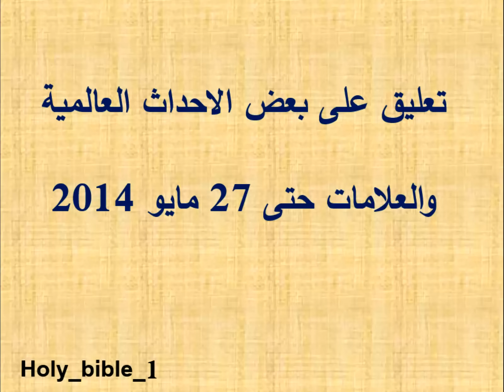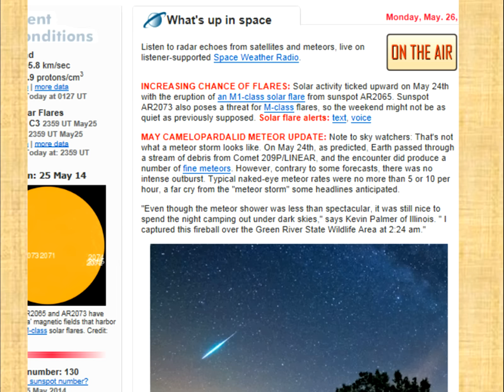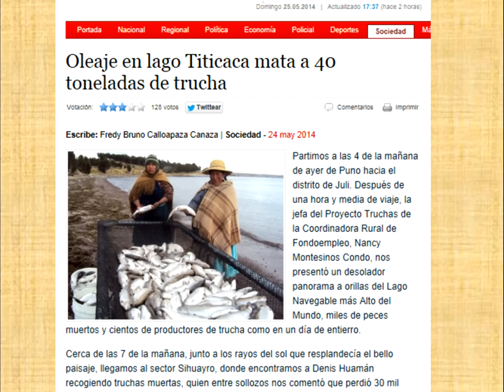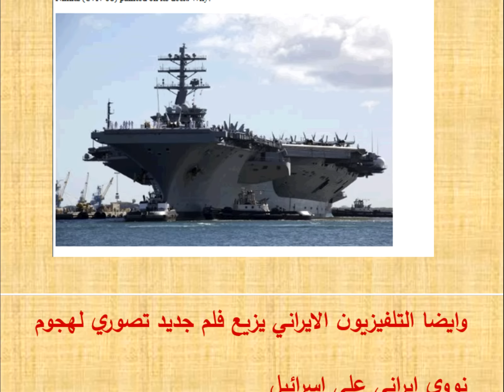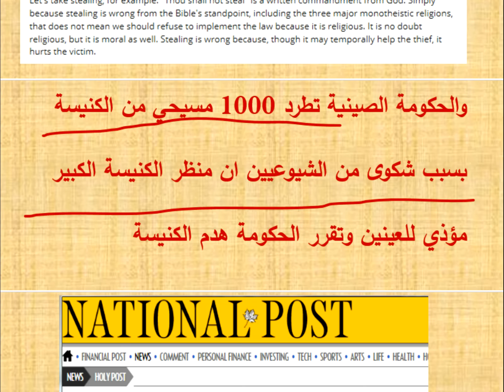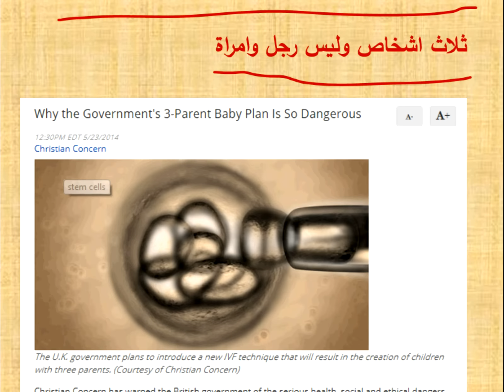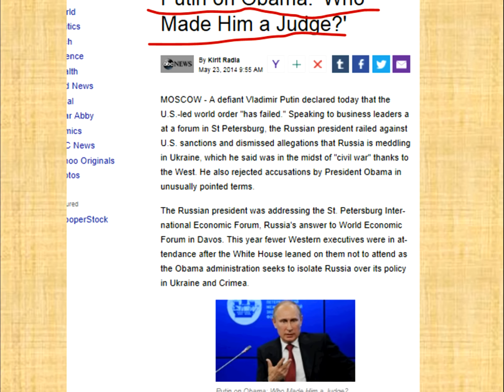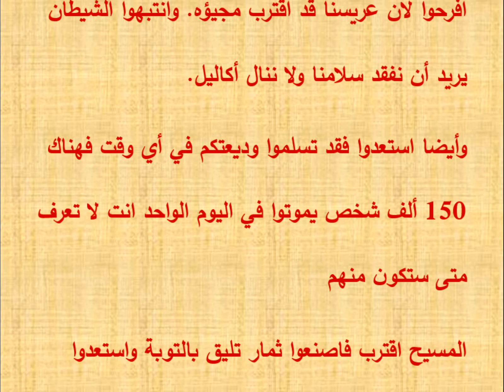تعليق على بعض الاحداث العالمية والعلامات حتى 27 مايو 2014